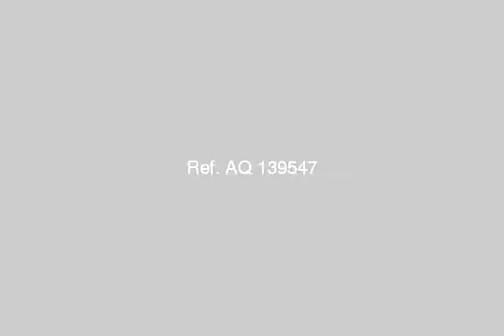الحى الثانى قريبا من الحصرى - mlseg.com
شقة مفروشة ومكيفة بالكامل (2غرفة +ريسبشن+حمام+مطبخ)يوجد بالعمارة اسانسير  - الحى الثانى قريبا من الحصرى - Egypt Real Estate |    Greater Cairo |    6th Of October |     Furnished Apartment For Rent